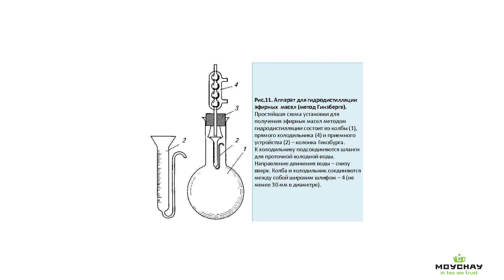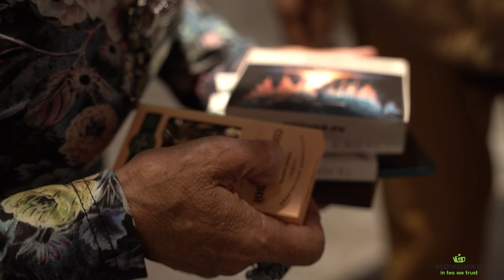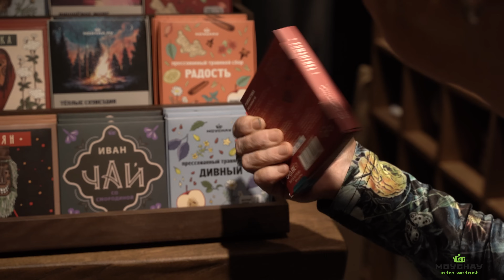5 самых рабочих эфирных масел? Наталья Замятина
В этом видео Наталья Замятина расскажет об эфирных маслах, их свойствах и способах использования. Также вы узнаете о пяти самых доступных и необходимых маслах для повседневного использования.

Натлья Гергиевна Замятина - советский и российский ботаник, популяризатор ботаники, иллюстратор. Специалист в области дикорастущих пищевых растений, лекарственных и ядовитых растений. Агроном ботанического сада лекарственных растений Московской медицинской академии имени И. М. Сеченова.

00:00:00 Вступление
00:00:57 Что такое эфирное масло
00:08:32 Формакопея и лекарственные растения
00:13:27 Способы получения эфирного масла
00:19:24 Эфирные масла и чай
00:24:34 Методы отстаивания и перегонки масла
00:26:55 Легенда об открытии эфирного масла
00:30:40 Как определяется количество эфирного масла
00:33:28 Обогащение чая и других продуктов посторонними эфирными маслами
00:43:38 Чай, его масла и соль
00:48:37 Чем отличаются пищевые эфирные масла от непищевых
00:56:46 Ароматерапия
01:01:16 Мясо и кислотность
01:03:08 Эфирные масла во фруктах и овощах
01:08:06 Самые доступные и необходимые масла в повседневной жизни
01:20:35 Травяной сбор по рецепту Натальи Замятиной
01:22:49 Заключительное слово